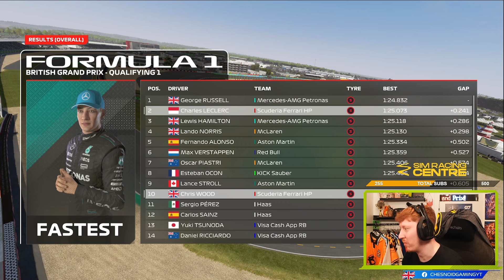HOME RACE HEARTBREAK!! F1 24 DRIVER CAREER S3 EP12